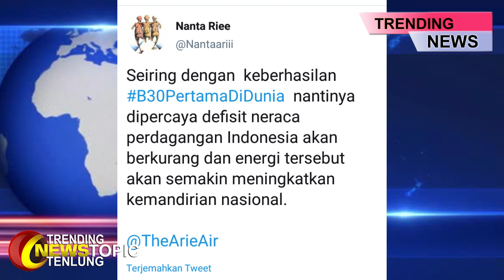Trending B30PertamaDiDunia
Presiden Joko Widodo (Jokowi) meresmikan implementasi biodiesel 30 persen (B30) di salah satu SPBU yang ada di Jakarta. Presiden meminta kepada PT Pertamina (Persero) untuk memacu BBM sejenis dengan kandungan nabati dan solar. Pasalnya, bila BBM biodiesel ditingkatkan maka akan mengurangi defisit neraca perdagangan Indonesia. BPS mencatat, neraca perdagangan Indonesia pada November 2019 masih mengalami defisit sebesar 1,33 miliar dollar AS. Nilai impor pada November 2019 tercatat sebesar 15,34 miliar dollar AS atau naik 3,94 persen secara bulanan. Karena faktor tersebut, Jokowi meminta agar Indonesia tidak lagi mengimpor migas. "Saya mengingatkan kunci keberhasilan implementasi program B30 maupun nantinya menuju ke B100, apakah kita mau keluar dari rezim impor atau tidak? Jangan-jangan masih ada yang suka impor BBM," katanya dalam peresmian B30 di SPBU MT Haryono, Jakarta, Senin (23/12/2019).